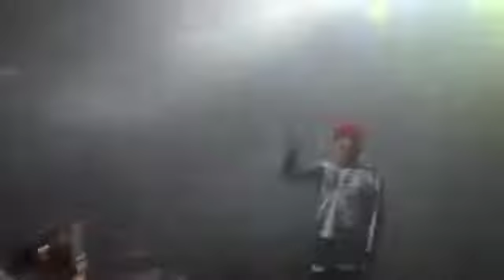Migraine---Twenty Øne Pilots///Concierto//